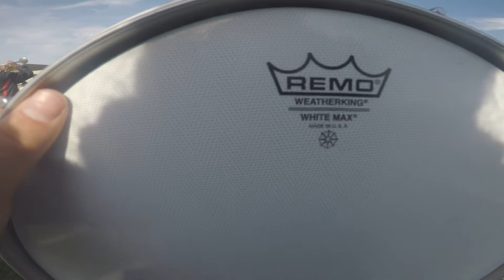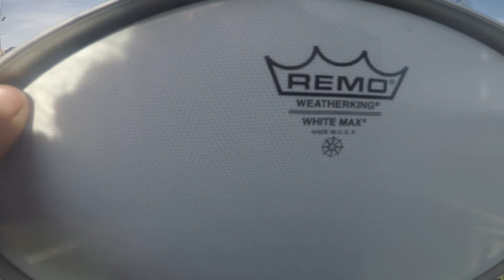MVHS Crimson Cadets - First Person snare drum - Band Practice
Murrieta Valley High School Crimson Cadets Saturday 11/17/2018 band practice from the first person perspective on a snare drummer.